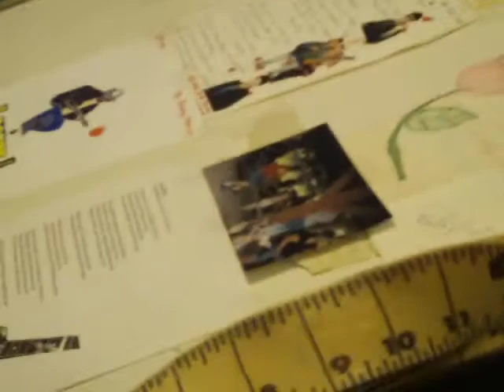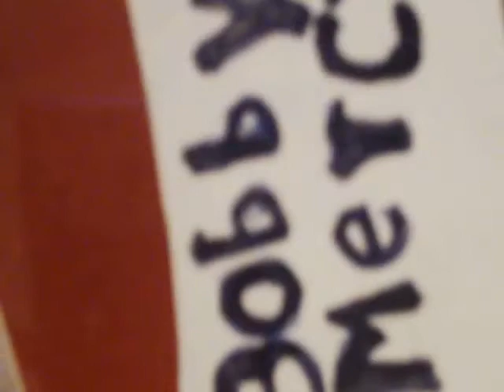reboo shoes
a fantastic bob origional copyright